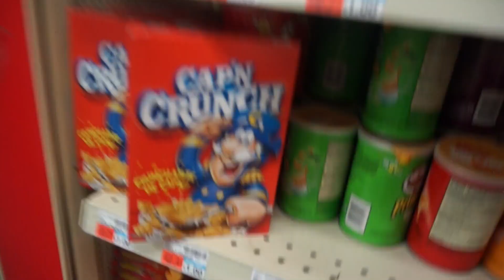A Dangerous Thanksgiving Vlog | Katie Danger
Welcome back friends! Thank you for being such a HUGE part of this channel!

*You’re MY friend, now let me be YOURS!*

To Receive One Month of RocksBox FREE Use Code: katiedangerxoxo

Starring (In Order of Appearance):
My Step-Father as “Berto”
My Mutt (Pitbull/Rottweiler/German Shepherd/Boxer) as “Loki”
My Mother as “Momma Danger”
My Grandmother as “Boss Danger”
My Uncle as “Tio Ray”
My Younger Brother as “Austin”
My Fiancé as “Elver”
My Goddaughter as “Dana”
My Older Brother as “Andrew”
My Grandfather as “Grandpa Danger”
My Aunt as “Johanna”
My Sister In Law as “Jessica”

Nails: @pinknailsny

Edited With iMovie Version 10.0.8

XO. KDanger_